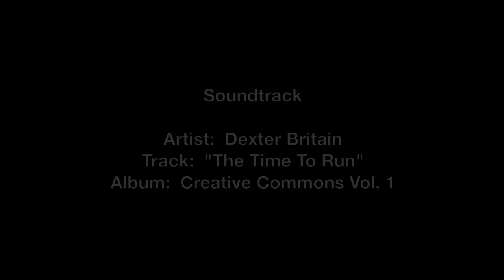Woodcut Print: "Hello Beautiful"